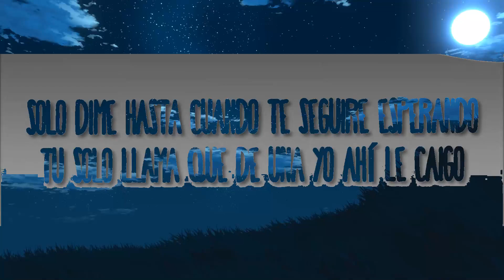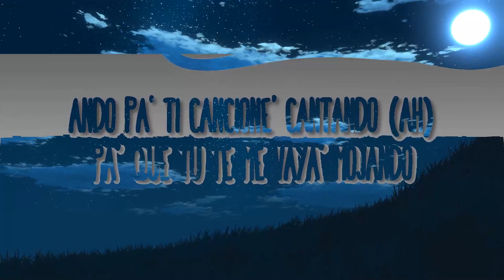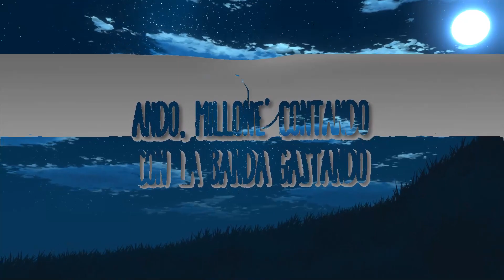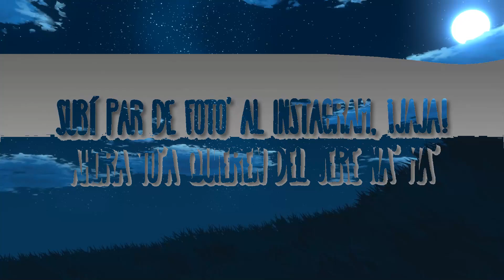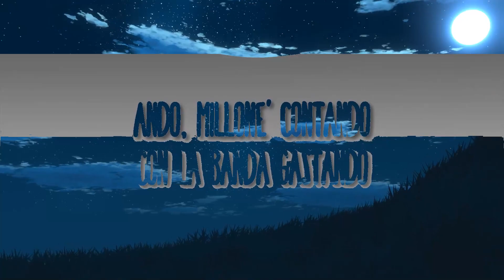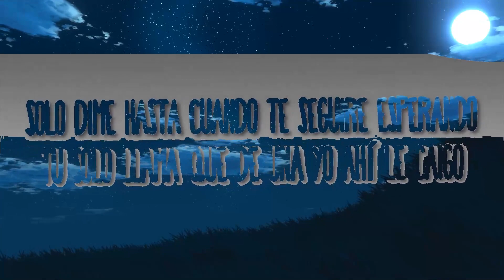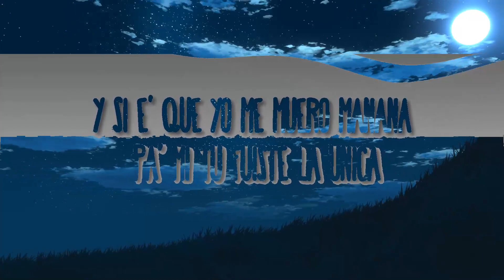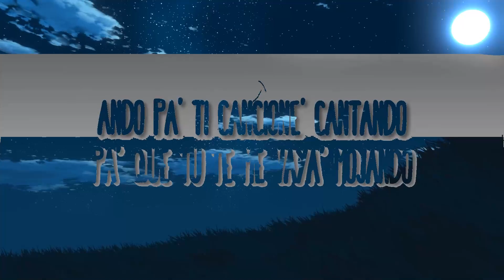Jere Klein - Ando | Indie Shuffle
Jere Klein - Ando
» Descargar:

(Letra):
[Intro]
Gi-Gi-Gitto, ¿dónde estás?

[Interludio]
¡Jaja!
Ah (El Murcielago mami)
Brr

[Puente]
[Outro]
Ando

Tags;
Ando Letra
Jere Klein Ando
Ando Jere Klein
Ando